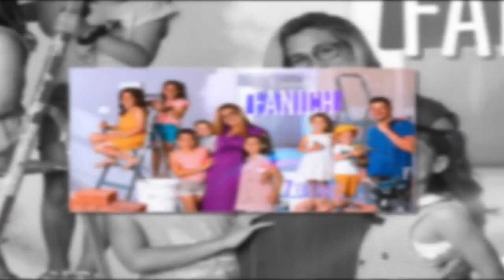Familles nombreuses : un nouveau couple décide quitte l'émission